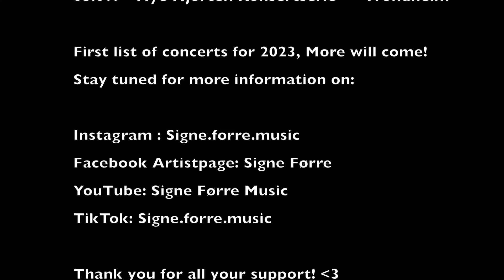Signe Førre Kvartett - Tour List 2023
Signe Førre Kvartett - Upcoming concerts for our tour in 2023 with "Fagert i Finnesloftet" !

Signe Førre Kvartett:
Signe Førre - double bass, vocals
Torbjørn Økland - guitars, bouzouki, trumpet
Jo Asgeir Lie - accordion
Kåre Opheim - drums, percussion

Tour 2023
13.03 - Sogndal Kulturhus, Sogndal
14.03 -Folkeakademiet, Luster
17.03 - Ogna Scene, Ogna
18.03 - Lørdagsjazz, Haugesund                 (day)
18.03 - Haaheim Gaard, Tysnes                 (evening)
01.09 - Morild, Bømlo
02.09 - Husnes Jazzklubb, Husnes
04.09 - Huskonsertene i Rissa, Rissa
05.09 - Nye Hjorten Konsertserie, Trondheim

Thank you to Kulturrådet and Vestland Fylkeskommune for supporting this tour! ✨

More concert dates will come! 🎶 ✨